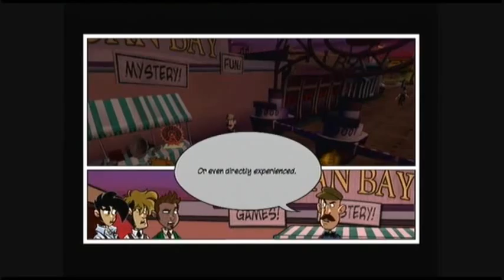Let's Play penny Arcade ep1 Part 13 Thems good eatings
I finish off the last of my buisness in Hobo alley and move onto Pelican bay.
 In the near ( maybe ) I may have people reading lines for Gabe and Tycho and other People they meet.